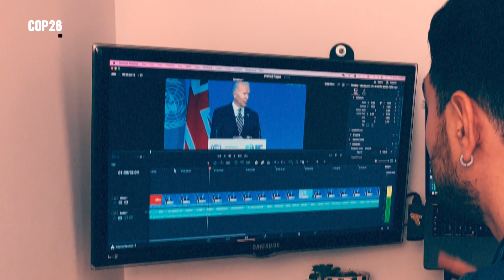La COP26, últimas chances para salvar el planeta?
La Conferencia de las Naciones Unidas sobre Cambio Climático de 2021 es la 26.ª conferencia de las partes de la Convención Marco de las Naciones Unidas sobre el Cambio Climático, y se está celebrando desde el 31 de octubre y hasta el 12 de noviembre en la ciudad de Glasgow, Escocia.

¿Qué es? ¿Son las últimas chances para la humanidad para evitar el cambio climático? En este episodio, les vamos a explicar cuáles son los dos escenarios posibles para el futuro, qué se puede hacer para frenar este desastre, y qué se plantó en la COP26.